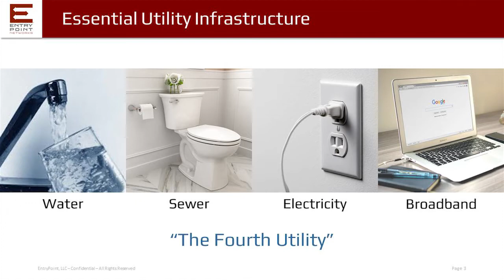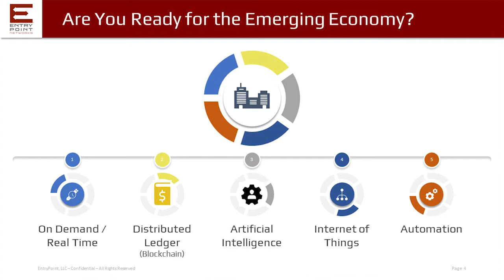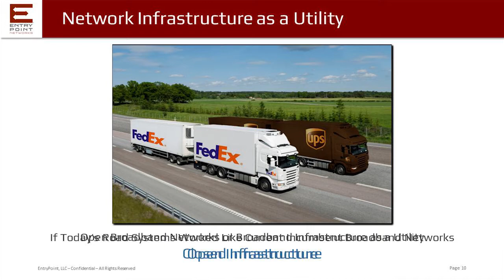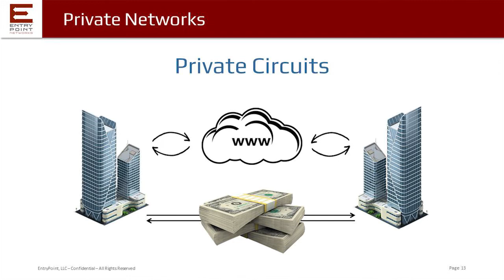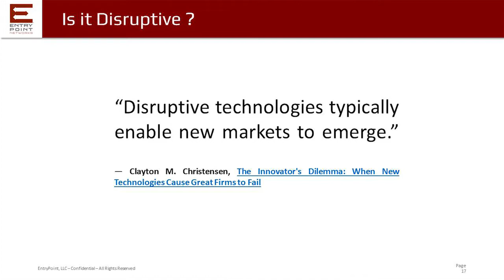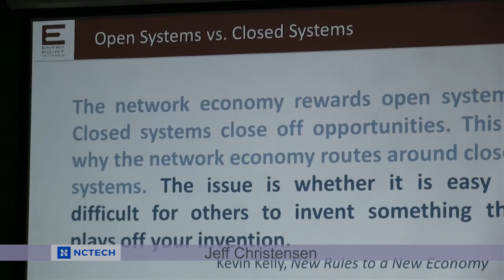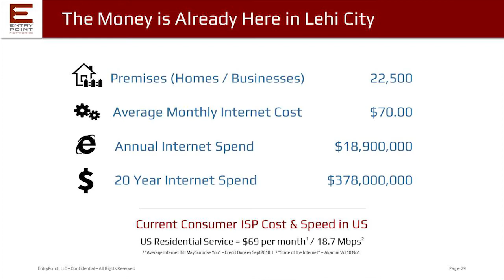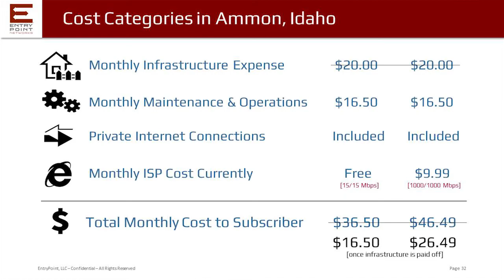TechTonic Tuesdays - Jeff Christensen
Jeff Christensen talks about how communities can finance fiber optic cable internet.